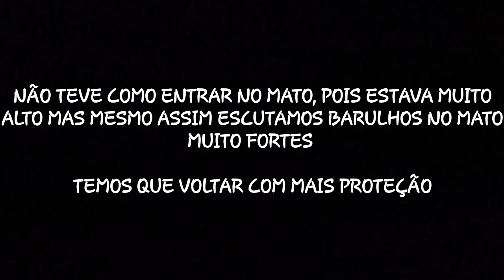A Lenda da ÁRVORE DA MACUMBA💀 - Visitando Lendas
Dessa vez os visitantes de lendas foram na Lenda da ÁRVORE DA MACUMBA, uma lenda assustadora e muito perigosa pois é no meio de um canavial imenso !!!

Vídeos do quadro Visitando Lendas toda Segunda-feira a partir das 20:00 da noite

Vídeos diversos (Vlog, BikeVlog, MotoVlog, Gameplay) toda Quarta e Sexta-feira